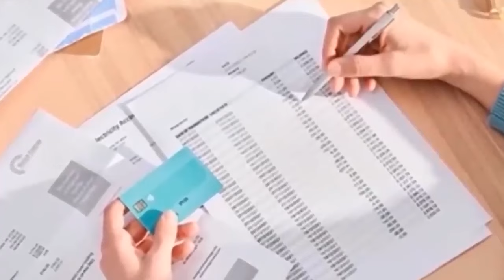Người trẻ dễ vỡ nợ vì thẻ tín dụng |BPTV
Việc dễ dàng mở thẻ tín dụng, sử dụng thẻ nhưng lại không có kế hoạch quản lý chi tiêu khiến nhiều bạn trẻ nợ tiền, mất khả năng chi trả...

Các chương trình nổi bật:
Cập nhật thêm nhiều thông tin tại:
💎 Fanpage: